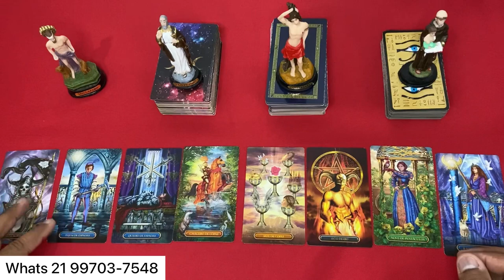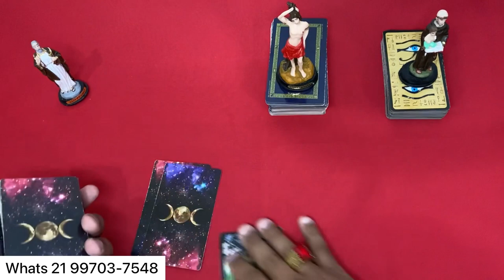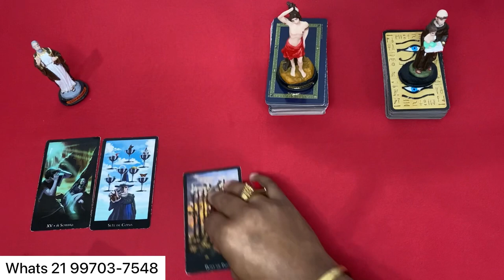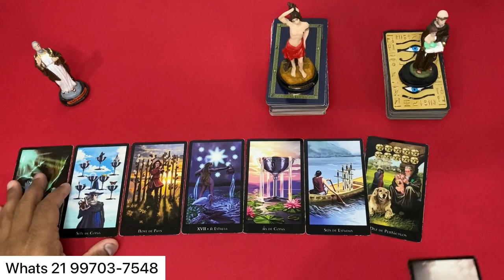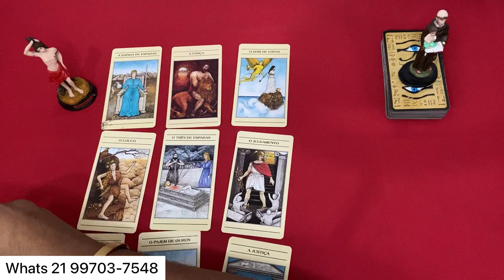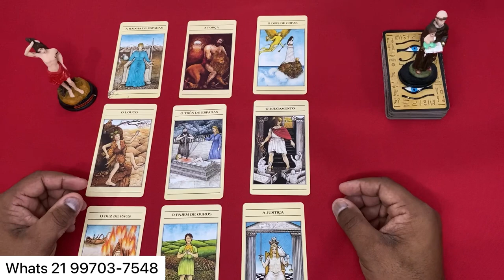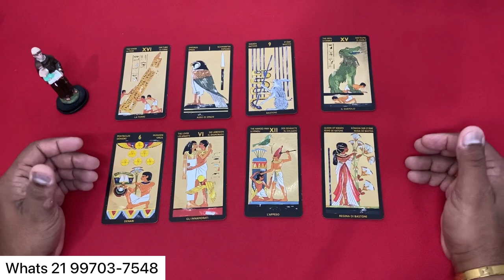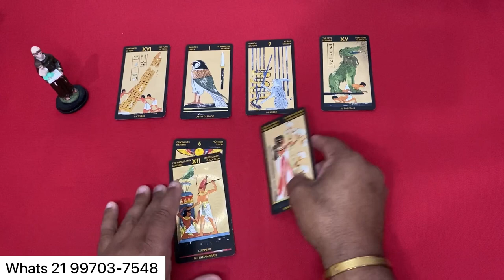ELE HOJE EM RELAÇÃO A VOCÊ! !!💘 [ Tarot Responde ] Tarô [Tarô ] Tarot